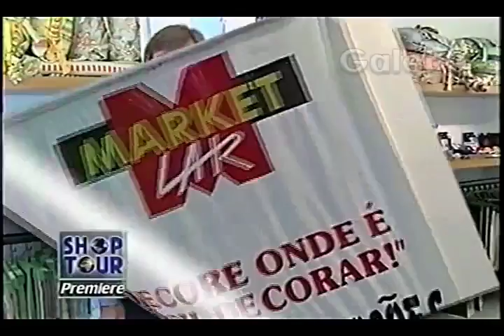MARKET LAR PAULO VERONEZI GALEBE 17 10 1997 2